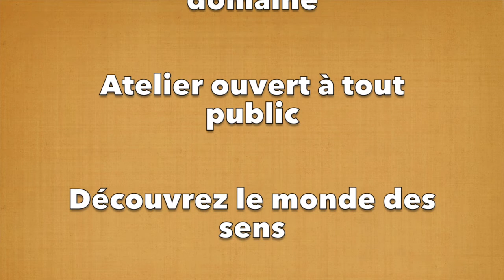vdetv Vins d'Alsace du bout des doigts, VDE.TV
Vins d'Alsace du bout des doigts, expérience créee par le vignoble KLUR à katzenthal. une autre découverte des sens original